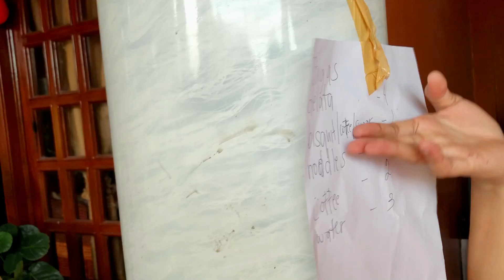BAGYONG ULYSSES SA ISABELA | TULONG SA ISABELA | MAGAT DAM BINUKSAN ANG GATE | RELIEF GOODS FOR ISAB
❤️ Follow Aijine dayao 👩🏻

MAS MABILIS PO AKO MAGREPLY SA MGA COMMENT :)